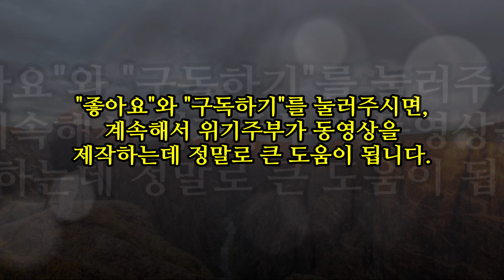콜로라도의 신기한 '검은 협곡'인 블랙캐년(Black Canyon) 국립공원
미서부 콜로라도 주에 있는 4개의 국립공원들 중의 하나로, 가장 잘 알려지지는 않았지만 정말 신기하고 놀라운 '검은 협곡'인 블랙캐년 오브더거니슨 국립공원(Black Canyon of the Gunnison National Park)dmf 2018년의 8박9일 자동차 여행에서 방문한 경험을 바탕으로 소개하는 완전정복 동영상입니다.